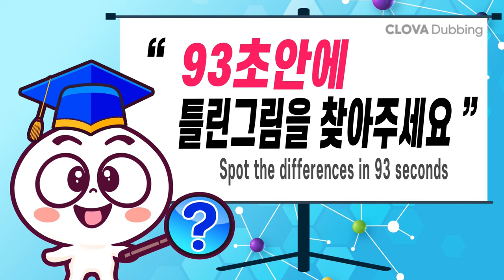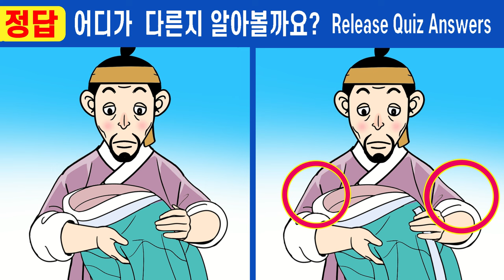#605【틀린그림찾기/치매예방】💥IQ120 이하는 한 곳을 절대 못찾아요!! ㅣ한 곳만 찾아도 집중력 up!【집중력테스트/두뇌건강/숨은그림찾기】✔노진사와 수양딸 14화